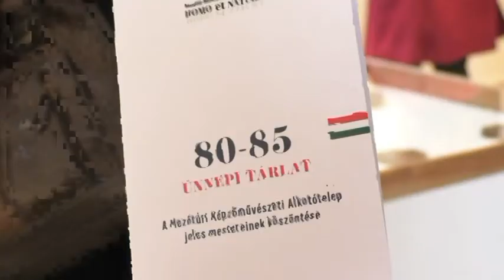Túri Hírmondó 2018. 03. 21.